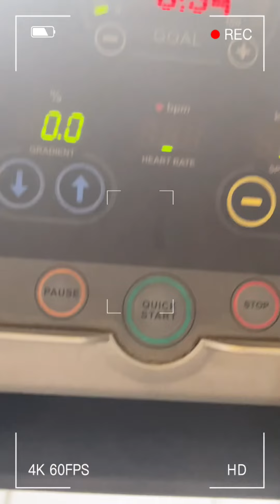WHAT HAPPENED TO ME ON MY LAST DAY AT THE GYM???😱😱|| GOODBYE BIOFITNESS???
Never thought this would be my last day at Biofitness Gym. I wasn’t able to say goodbye to my coaches (I’m sorry!).

Also, my first coach here at this gym (Coach Andres) and I were re-united after almost a year because of the Pandemic

Anyway, check out the “pamatay” workout routine and sets coach gave me. Namiss nya ata yung halimaw na ako sa gym.😅 And see what happens on me during the workout .🥲

Enjoy watching! You may save this video for your future workout routine reference as well!😊